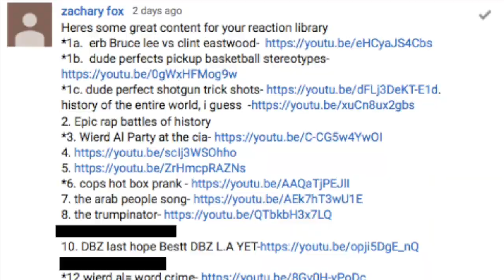April 2019 Reaction Month D11: Dragon Ball Z Last Hope Pilot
Hi everyone!
I am SO sorry that I have missed so many days uploads! My computer has been acting up along with work and not feeling well recently.

I have decided to upload the reaction month videos first before the new fortnight ones just until I am caught up. I hope that you don't mind. Again I am SOOOOOOO sorry!
I hope that you enjoy this video, and the rest of my April 2019 Reaction Month!

Snow: amybrennzan
Amino's;
Bullet Journals: amzybrennzan
Korean Food: amzybrennzan
Korean Language: amzybrennzan
K-Pop Cover: amzybrennzan
Kpop: amzybrennzan
K-Drama: amzybrennzan